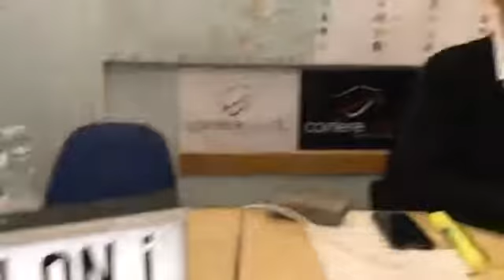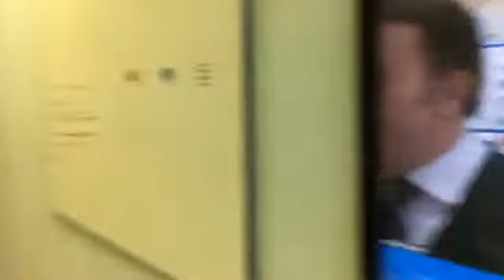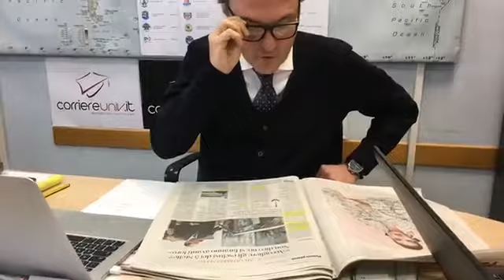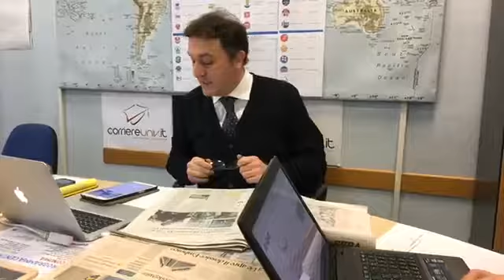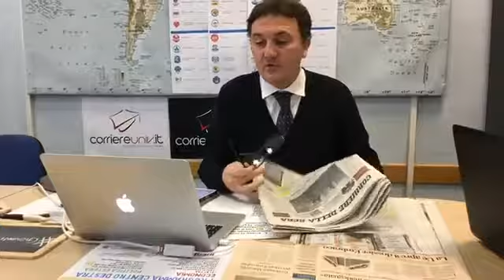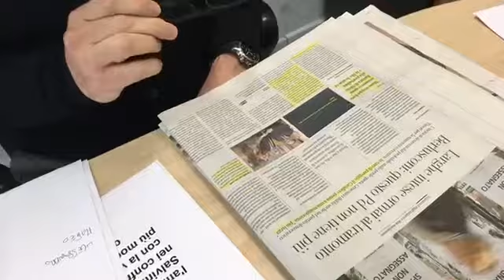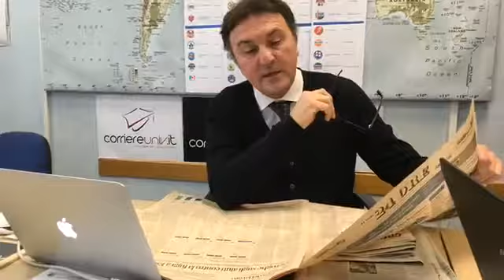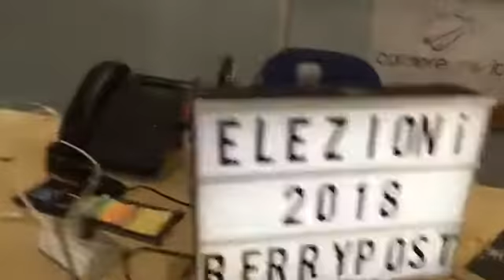OTTAVA PUNTATA “Giovani al Voto” il programma di CorriereUniv sulle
In studio insieme al Direttore Mariano Berriola, Marco Vesperini, redazione Corriere dell'Università. In collegamento dall'università del Foro Italico, Nicoletta Labarile. Come i giovani si preparano al voto? I ragazzi rispondono